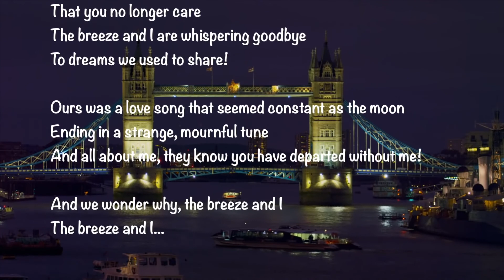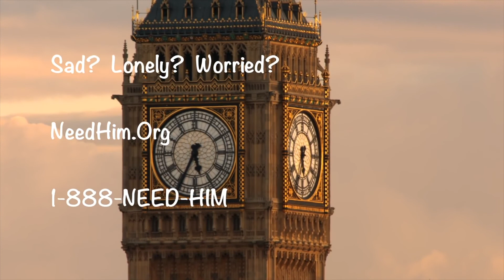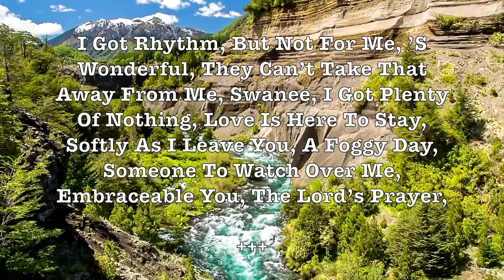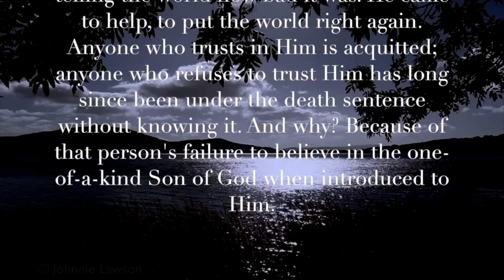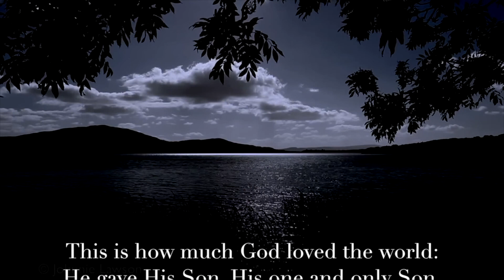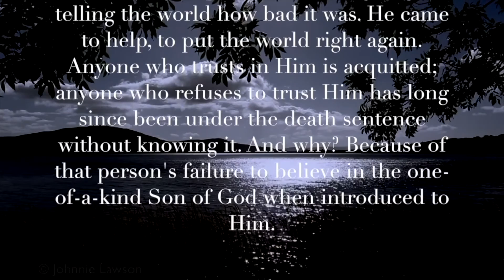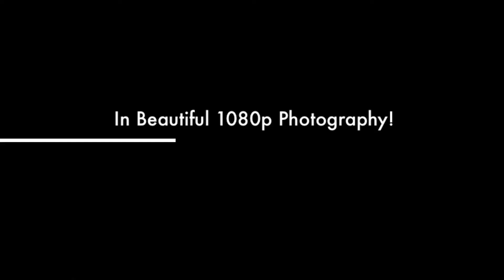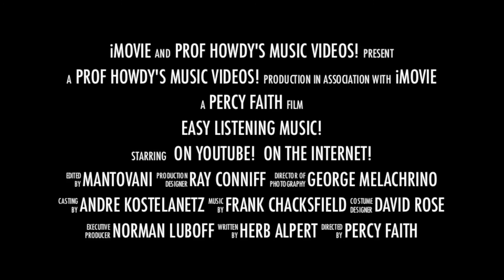The Breeze & I! Beautiful Romantic 2-Hr. H.D. Music Video Album!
Prof Howdy

Google: T3H7P12H

Google: T3H7P12H